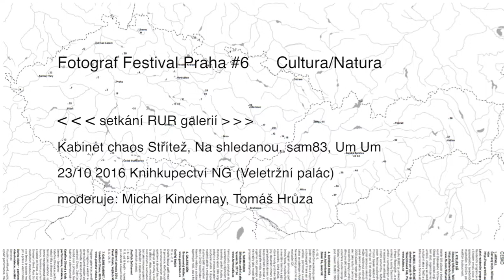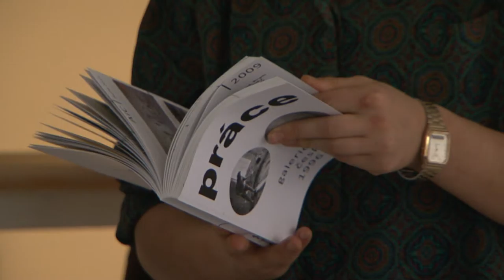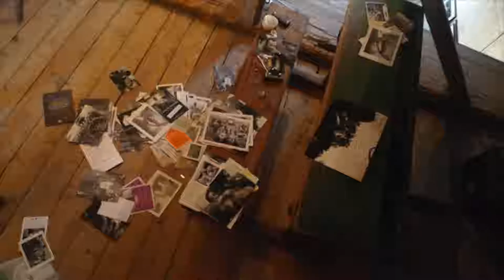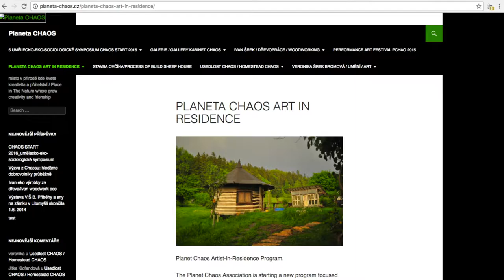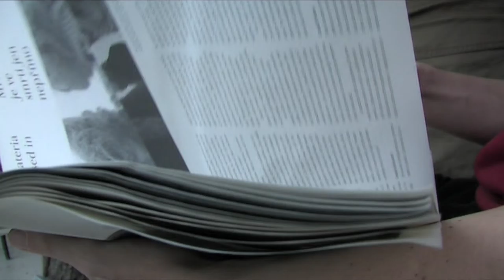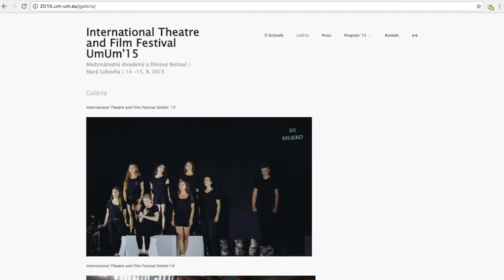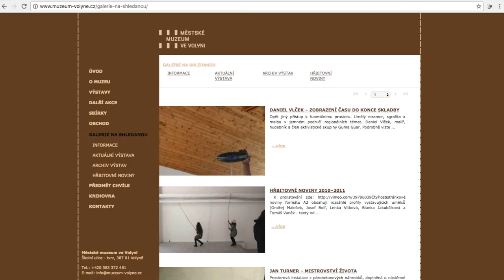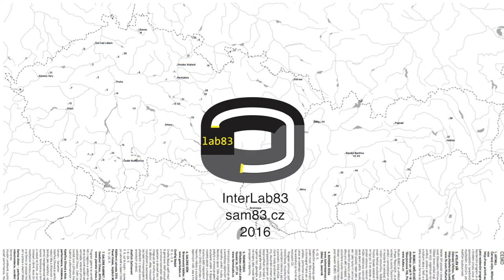Fotograf Festival Praha #6 Setkání RUR galerií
Fotograf Festival Praha #6 Cultura/Natura

Setkání RUR galerií / Kabinet chaos, Na shledanou, sam83, Um Um

moderuje:
Michal Kindernay, Tomáš Hrůza

účastníci:
Veronika Bromová (Kabinet chaos Střítež)
Jan Freiberg (galerie Na shledanou)
Sráč Sam a Denisa Bytelová (galerie sam83)
Marika Smreková (Um Um)